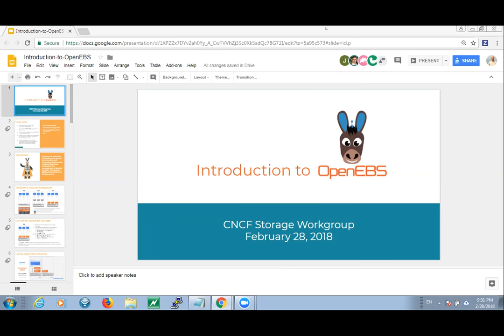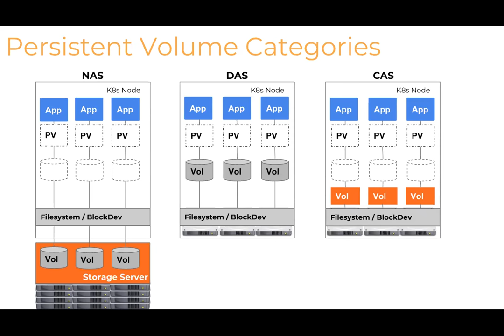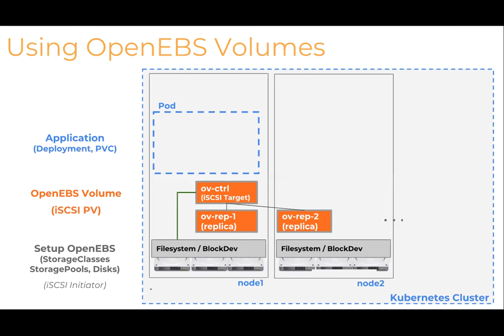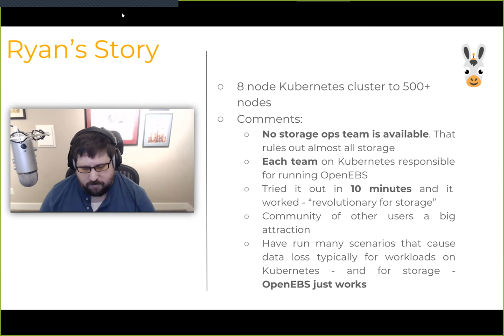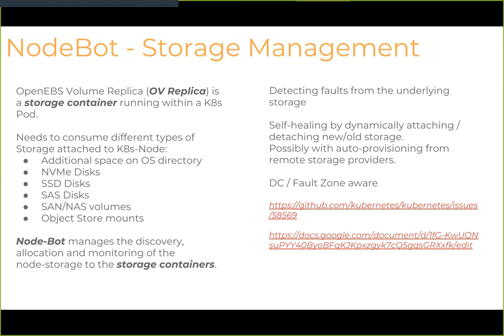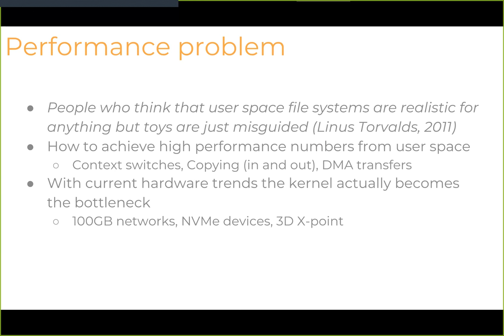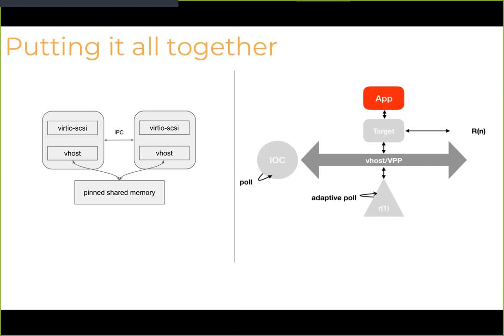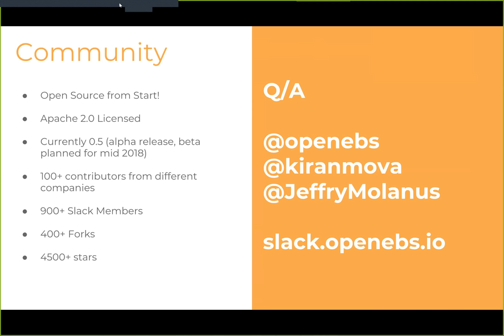CNCF Storage Working Group Meeting - 2018-02-28